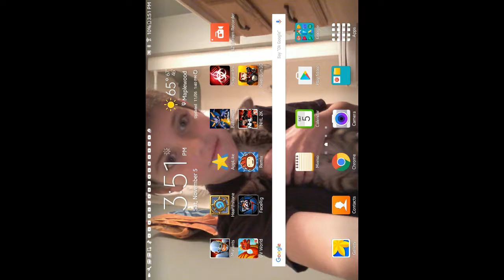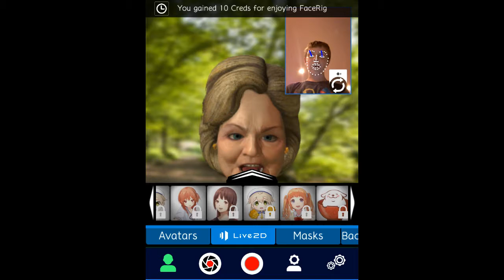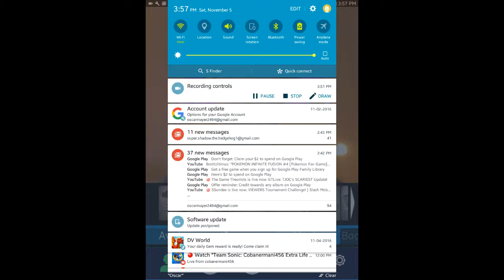Try not to laugh(Facerig)!